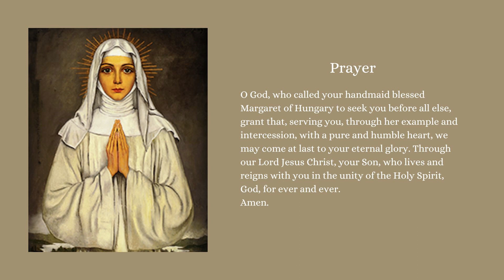SAINT OF THE DAY SAINT MARGARET OF HUNGARY JANUARY 18